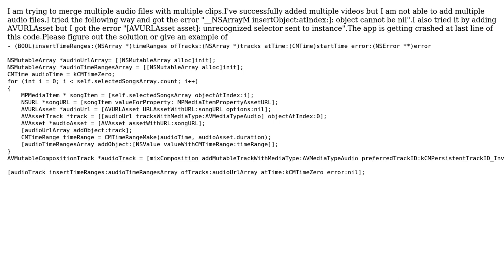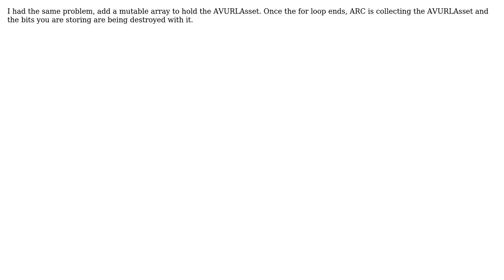insertTimeRanges:ofTracks:atTime:error:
With thanks & praise to God, and with thanks to the many people who have made this project possible! | Content (except music & images) licensed under CC BY-SA | Music | Images & others | With thanks to user Shubham Sharma user humajime and the Stack Exchange Network Trademarks are property of their respective owners. You are responsible for your own actions.